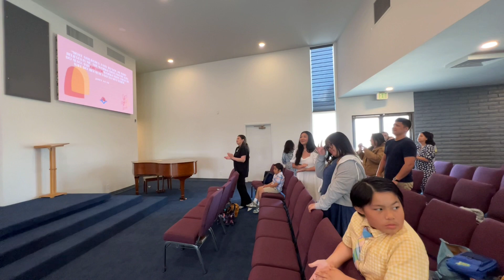Praise and Worship Team Music Sunday 4/30/23